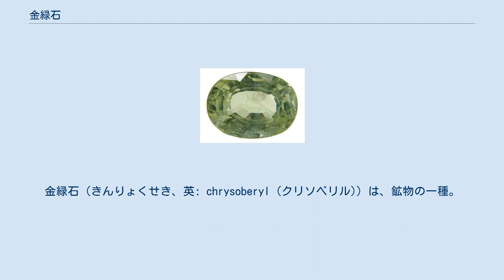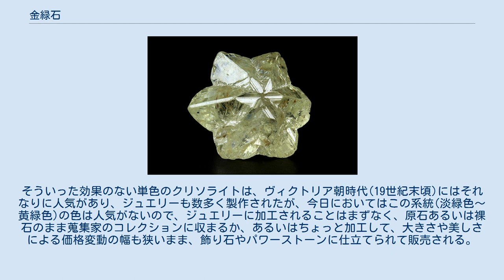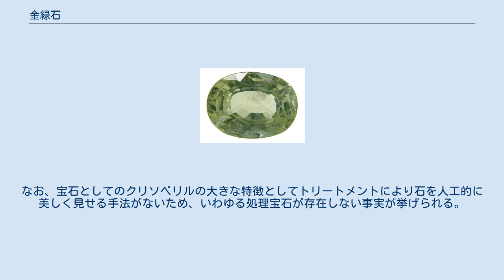金緑石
金緑石（きんりょくせき、英: chrysoberyl (クリソベリル)）は、鉱物の一種。
組成は BeAl2O4 で、色は黄色、帯黄緑色、緑色、褐色（稀に無色透明なものもある）など様々であるが、黄色〜帯黄緑色が最も多い。
斜方晶系、モース硬度8.5、密度は 3.8 g/cm3。
 ペグマタイトや変成岩中に産出する。
 金緑石の変種には変わったものがあり、研磨により明るい光の筋が見えるキャッツアイ（猫目石）や、光源により色の変わるアレキサンドライトなども金緑石の変種である。
この2つが同じ鉱物であることはあまり知られていない。
金緑石以外にもキャッツアイ効果を示す鉱物があるが、単にキャッツアイという場合はクリソベリルキャッツアイのことである。
その他のキャッツアイ効果を示す宝石は、宝石名と併せて表記または呼称される（トルマリンキャッツアイなど）。
また、金緑石の中には変色効果とキャッツアイ効果を併せ持つ、アレキサンドライトキャッツアイと呼ばれるものもある。
淡緑色〜黄緑色の金緑石はクリソライトと呼ばれる。
 キャッツアイ、アレキサンドライトはともに希少価値が高く、従って高価な宝石である。
そういった効果のない単色のクリソライトは、ヴィクトリア朝時代(19世紀末頃)にはそれなりに人気があり、ジュエリーも数多く製作されたが、今日においてはこの系統(淡緑色～黄緑色)の色は人気がないので、ジュエリーに加工されることはまずなく、原石あるいは裸石のまま蒐集家のコレクションに収まるか、あるいはちょっと加工して、大きさや美しさによる価格変動の幅も狭いまま、飾り石やパワーストーンに仕立てられて販売される。
なお、宝石としてのクリソベリルの大きな特徴としてトリートメントにより石を人工的に美しく見せる手法がないため、いわゆる処理宝石が存在しない事実が挙げられる。